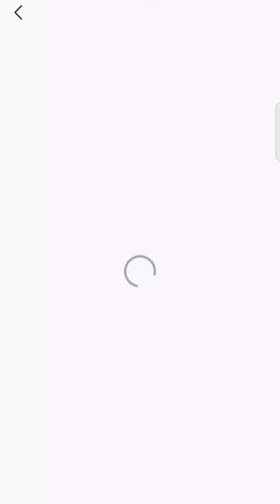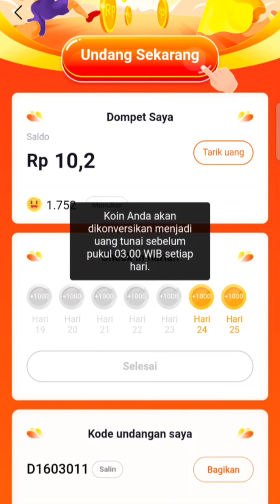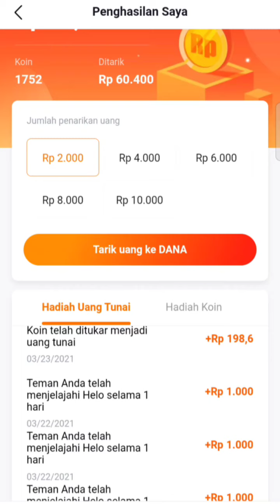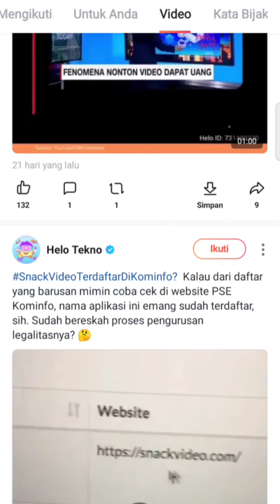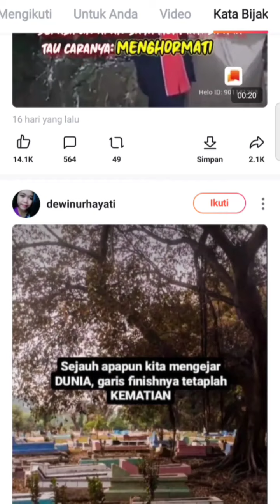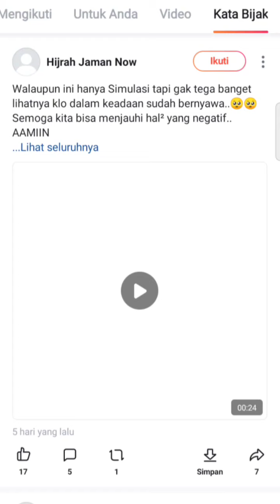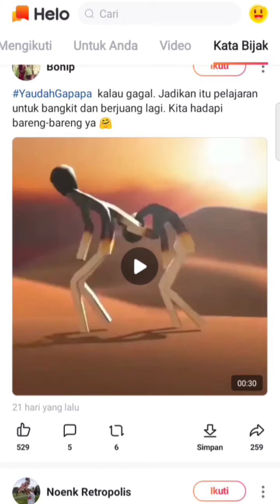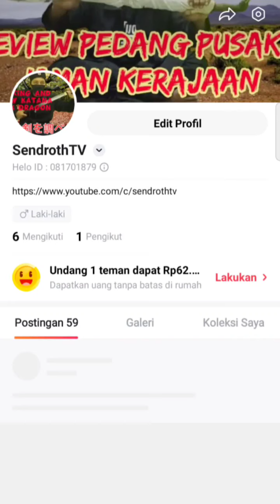aplikasi penghasil uang - aplikasi helo